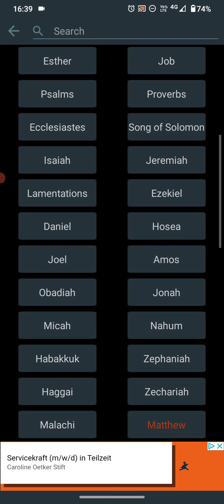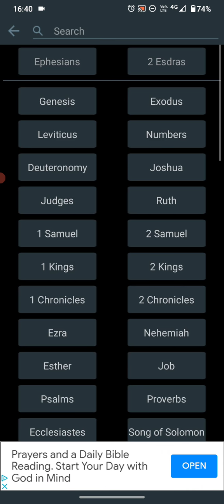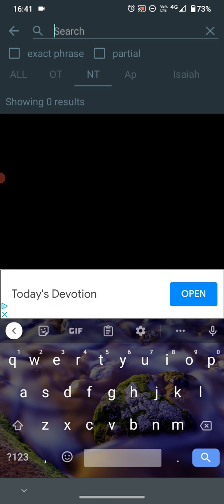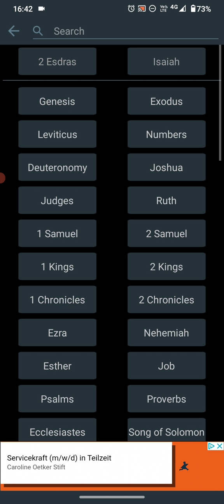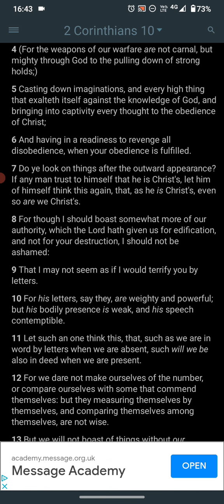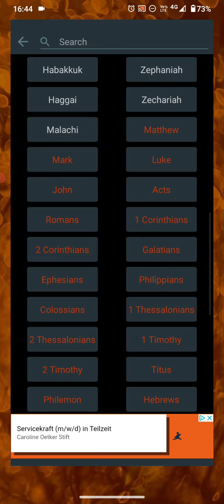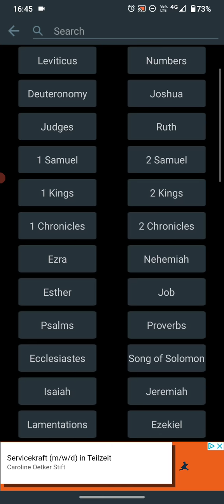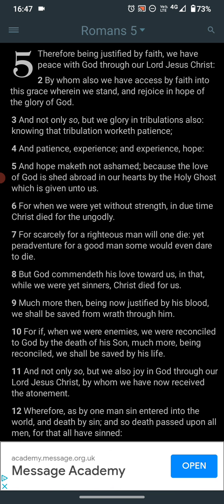and in those evils be even as pilgrims upon the earth.